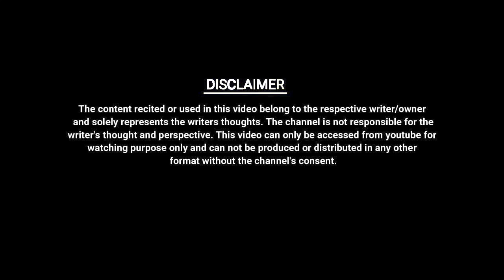MOHBBAT ME BARBAD HO JAO || AKASH PANDEY || UNKAHE JASBAAT